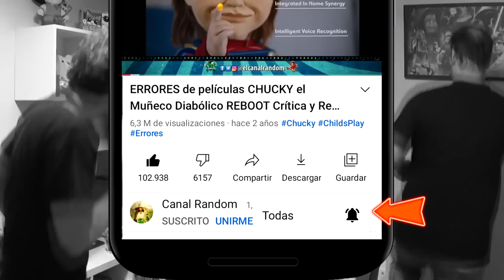CHUCKY La serie TEMPORADA 2 Capitulo 2 RESUMEN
Hoy os traemos el segundo capítulo de la segunda temporada de la serie de Chucky, recordad que podéis ver todas las películas y que podéis ver el resumen de todos los capítulos aquí

Si queréis que hagamos la serie completa necesitaremos muchos Likes!!! Así que dale al botón que no se gasta!!! Y es gratis!!!
En este vídeo te cuento, te resumo y te explico el primer capítulo de la serie de Chucky en 8 minutos más o menos por si no lo viste.

Chucky ChuckyLaSerie Resumen chuky chucky season 2 canal random chucky temporada 2